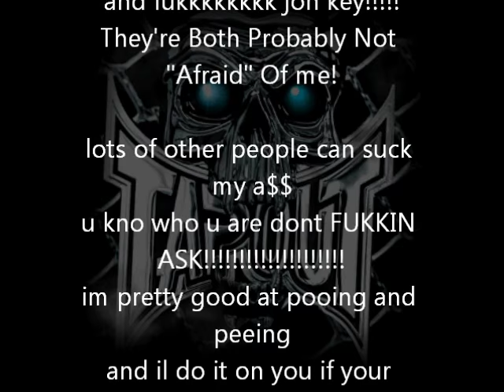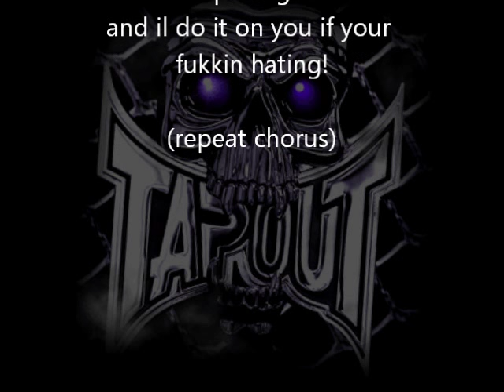MIKE HOSKENG UR A WANKER!!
laid down this gnarly punkmetal tune!!! - 2016